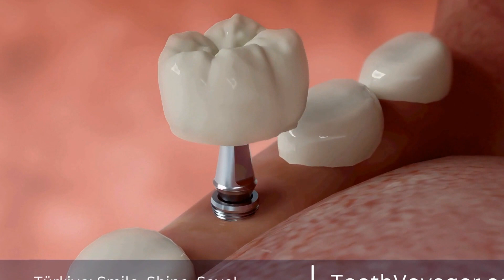Dental Fillings: Why Do You Need Them?- What Are the Benefits and Risks?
Telegram Dental fillings are a routine dental procedure that involves removing decayed or damaged parts of a tooth and filling the empty space with a durable material. This helps to restore the tooth's shape, function, and prevent further decay. The procedure is usually quick and relatively painless, and can be done in one visit to the dentist. Fillings can be made of various materials such as amalgam, composite resin, or porcelain, and the choice depends on the location and severity of the cavity. Regular dental check-ups can help detect and treat cavities early on, reducing the need for extensive fillings in the future.